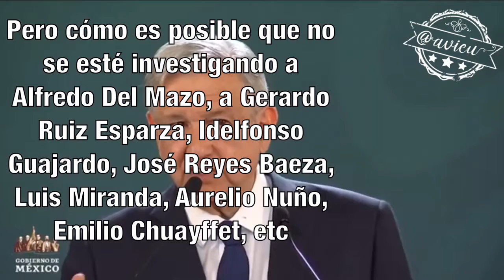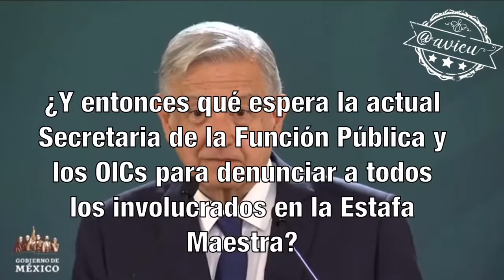Dice AMLO que no tiene información si hay más servidores bajo investigación por la Estafa Maestra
Si se quiere acabar con la Corrupción ¿cómo es posible que la SFP no haya presentado denuncias sobre todos los funcionarios involucrados en la EstafaMaestra ?? 🤔 ¿Dónde están los expedientes Irma Sandoval ?